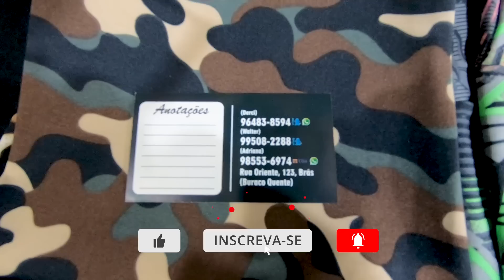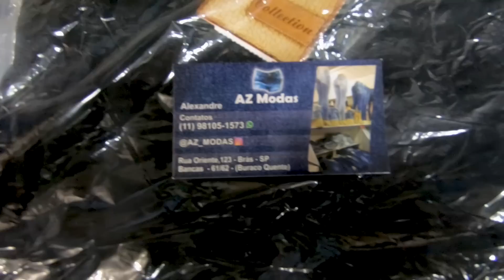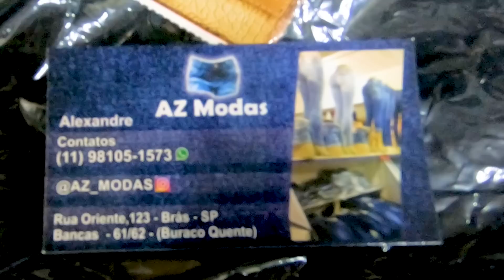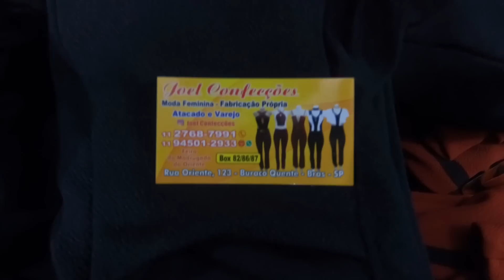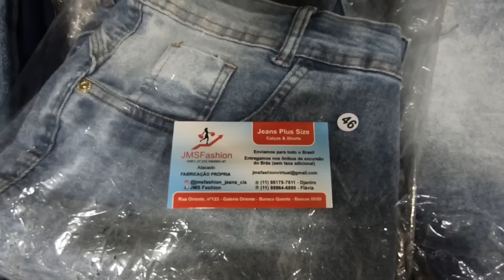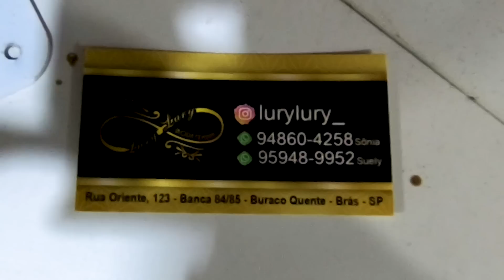BURACO QUENTE MADRUGADA Rua Oriente BRÀS - NOVIDADES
Amanhã tem Plus Size no Buraco!😃